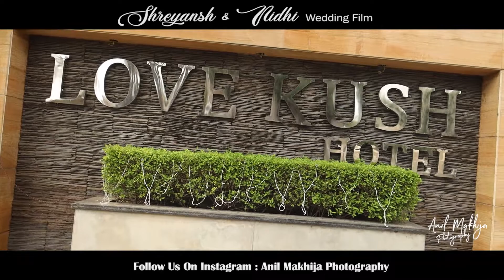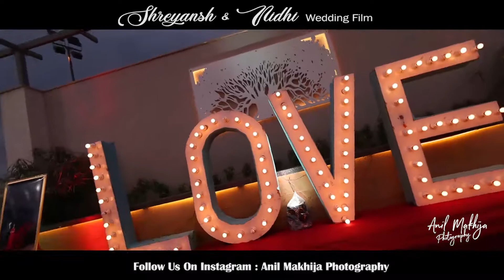Shreyash & Nidhi Wedding Highlight